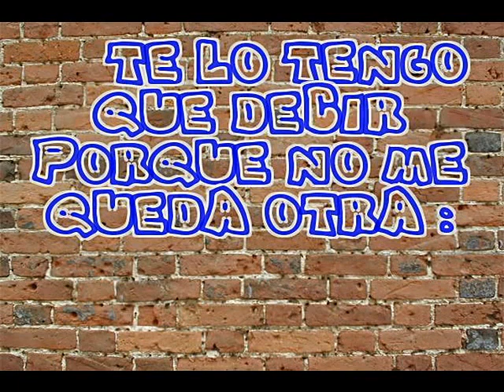HORACIO EL NEGRO FONTOVA- ME TENES PODRIDO ! !